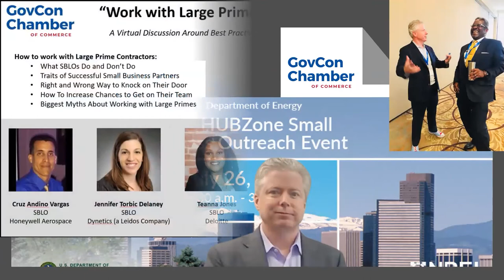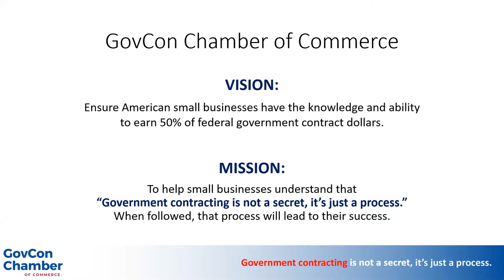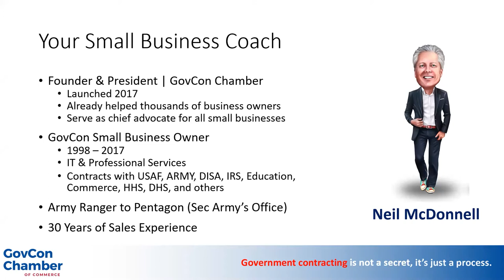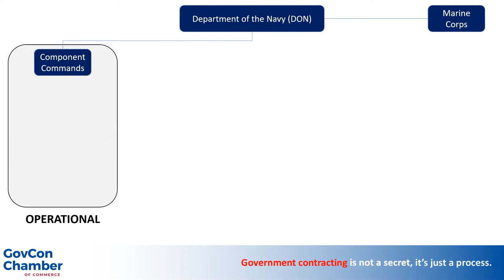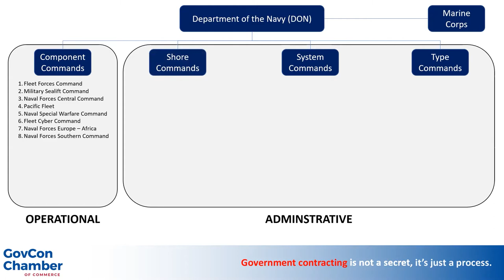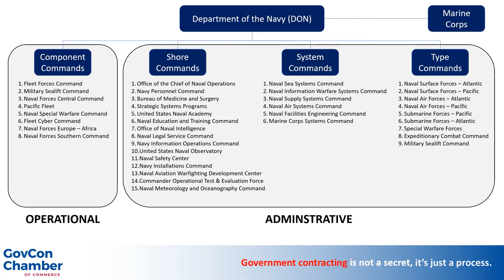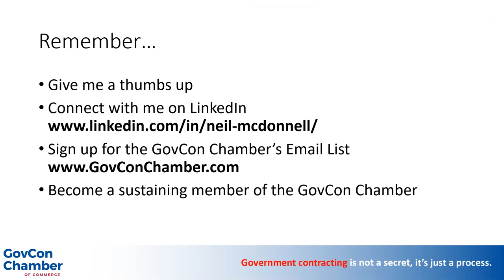NAVY 101 | Organization Chart | Department of the Navy Learning Series from GovCon Chamber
• Navy | 10 Buying Commands
• Navy Long Range Acquisition Forecasts
• Registration Required to Make Your Company Visible to Navy
• DON Office of Small Business Programs
• DON OSBP Operations Plan (FY20-21)
• Navy SB Professionals  (by geographic location)
• NAVY Directory of HUBZone Businesses
• #1 Navy Tip for Responding to Sources Sought and RFIs
• NAVY related episodes featured on our Small Business Success Tips Podcast
CONNECT with NEIL MCDONNELL on LinkedIn

𝗬𝗼𝘂 𝘄𝗼𝗻'𝘁 𝗳𝗶𝗻𝗱 𝗳𝗿𝗲𝗲 𝘁𝗿𝗮𝗶𝗻𝗶𝗻𝗴 𝗮𝗻𝗱 𝗲𝘅𝗽𝗲𝗿𝘁 𝗴𝘂𝗶𝗱𝗮𝗻𝗰𝗲 𝗹𝗶𝗸𝗲 𝘁𝗵𝗶𝘀 𝗮𝗻𝘆𝘄𝗵𝗲𝗿𝗲 𝗲𝗹𝘀𝗲. 𝗚𝘂𝗮𝗿𝗮𝗻𝘁𝗲𝗲𝗱.

•  Do your Homework | Learn the small business strategies of each federal agency and how to find the contacts and details you need to develop your business.
•  Discover our Small Business Success Tips podcast